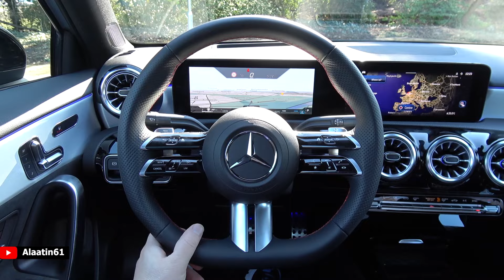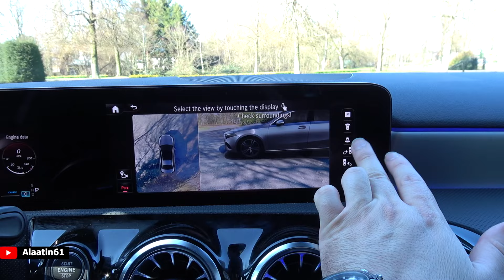2024 Mercedes A Class AMG - NEW A180 FULL Drive REVIEW Interior Exterior Infotainment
Here it is, the all new Mercedes A Class with the AMG Package ! Welcome to Alaatin61! Follow/Share/Like For More

In this video you can see a visual review of the silver metallic Mercedes A Class. Furthermore you can hear the sound and you can see the interior, infotainment and exterior of this Mercedes. This car is fitted with 19 inch multi spoke styling rims.

Car: 2024 Mercedes A Class
Price: €42.061,-

Mercedes A Class
1.3 litre 4 cylinder engine
136 Hp
230 Nm
7 Speed Automatic
216 km/h limited
1275 kg